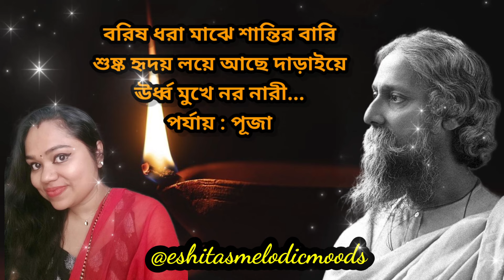রবীন্দ্রসঙ্গীত স্পেশাল | Rabindrasangeet Special Song |বরিষ ধরা মাঝে | Eshita Roy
রবীন্দ্রসঙ্গীত স্পেশাল | Rabindrasangeet Special Song | Mor Bhabonare | Rabindranath Tagore

Barisho Dhara Majhe   Jayati Chakraborty

Borisho Dhora Majhe | বরিষ ধরা মাঝে | Timir Biswas | Rabindra Sangeet (2020)

Barish Dhara-Majhe Shantir Bari( বরিষ ধরা-মাঝে শান্তির বারি)  -Suchitra Mitra

 bengali old classic songs bengali old songs cover asha bhosle old melody songs asha bhosle r d burman hit songs

Barisho Dhara Barisha Dhara Majhe Shantir Bari Rabindra Sangeet Jayati Chakraborty Barun Dey Poet Barun Dey Spiritual Universe Jayati Barisha Dhara Barisho

Borisho Dhora Majhe Rabindra Sangeet Barisho Dhara Majhe Timir Biswas Timir Biswas Rabindra Sangeet Rabindranath Takhur Rabindranath Tagore Tagor Song Piano Cover Rabindra Sangeet Cover barisho dhara majhe jayati chakraborty jayati chakraborty rabindra sangeet barisha dhara majhe shantir bari Bari

Suchitra Mitra